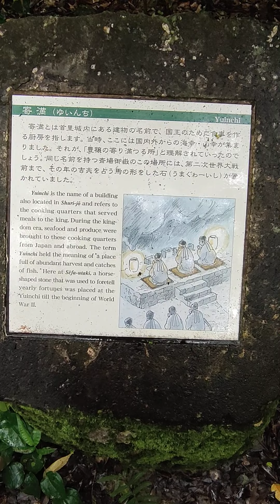Yuinchi,Seifa-utaki,World heritage,Okinawa,Japan.産、斎場御嶽の寄満(ゆいんち)。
Yuinchi,Seifa-utaki,World heritage,Okinawa,Japan.
世界遺産、斎場御嶽の寄満(ゆいんち)。